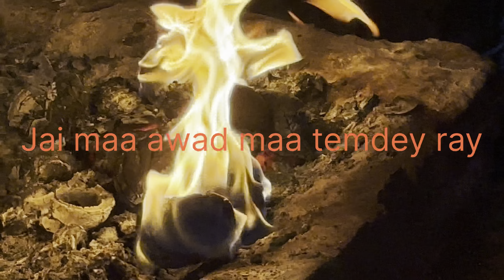मुझे मेरी माँ ने हर ख़ुशी दी 🙏|| मन को सुकून इनके दरबार ा के मिलता है🛕Vlog14